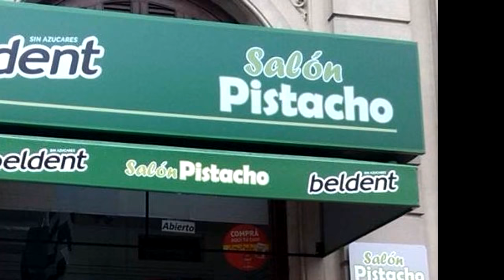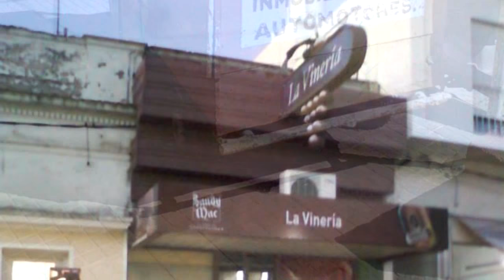MICROCENTRO DE FLORIDA. VISTA NOCTURNA - La Macana "Corazón del Mundo"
A 8 km de Pueblo La Macana, Florida, Uruguay se encuentra la ciudad de Florida, capital del Departamento homónimo. La calle principal Independecia forma parte del Microcentro de la ciudad. Vemos imágenes tomadas durante la noche.